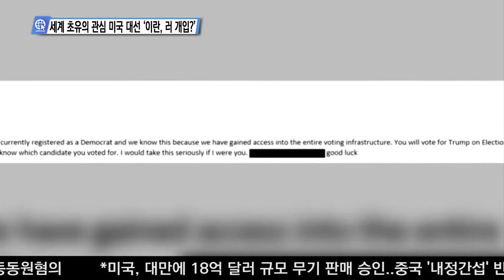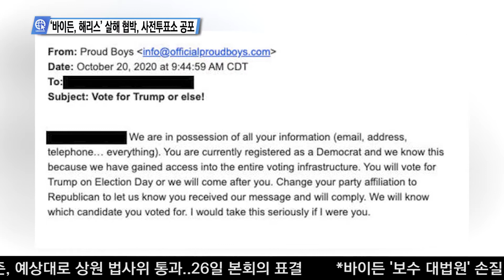10-22-20 Inside USA 02 - 이란 러 미국 대선 개입?, 바이든 해리스 살해 협박 등